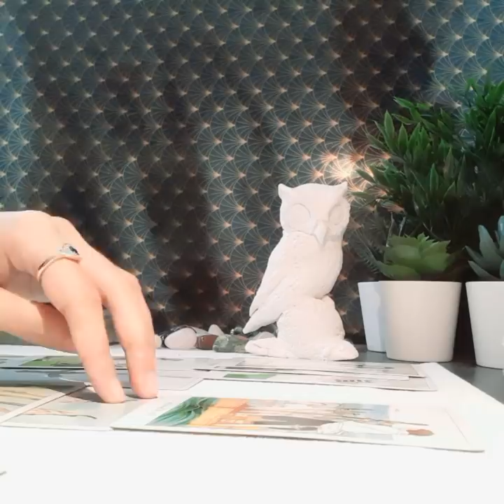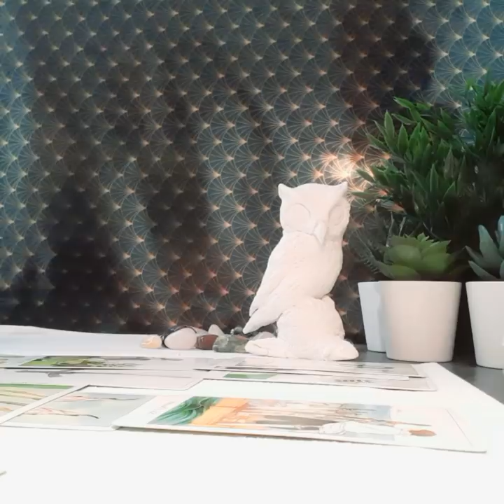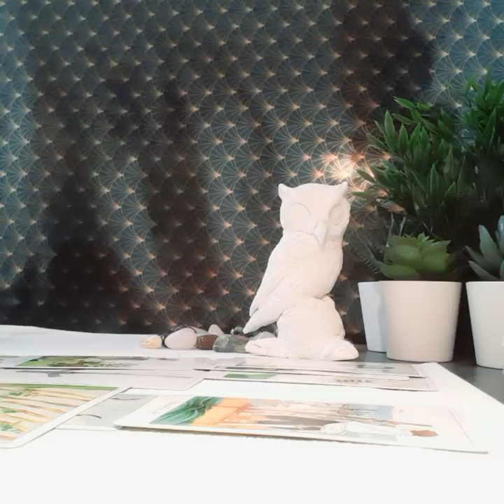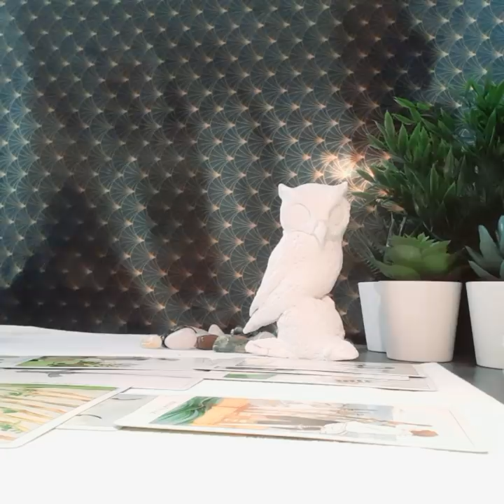ARIES JANUARY 2020, MASSIVE LIFE CHANGING SHIFT!